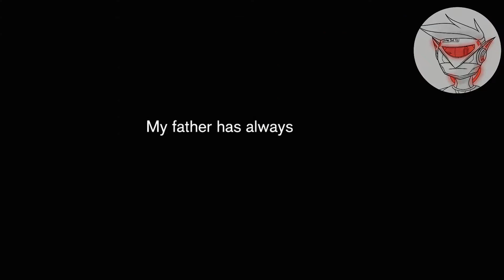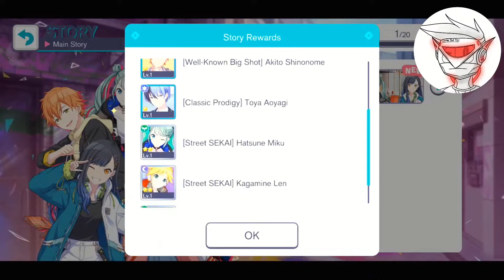[Hatsune Miku: Colorful Stage!] ...wait, that's not KAITO | Vivid BAD SQUAD Story Reaction EP 0-5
After a long hiatus, these reactions return with the opening and episodes 1-5 of Vivid BAD SQUAD's story! Unfortunately, the first three episodes come from my first live stream where I didn't do a lot of commentary. I... have a feeling this is what fans mean when they say they want to gatekeep the game from new fans. Anyways, enjoy!
Hiya, ★Adam★ here! I mostly stream video games but I occasionally make actual videos for this channel.